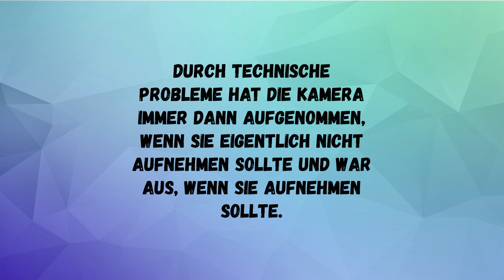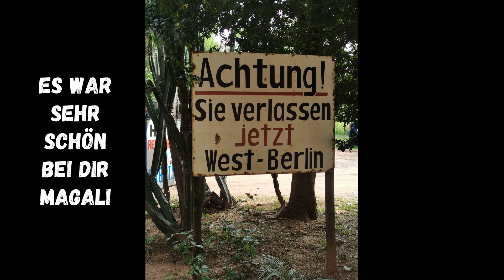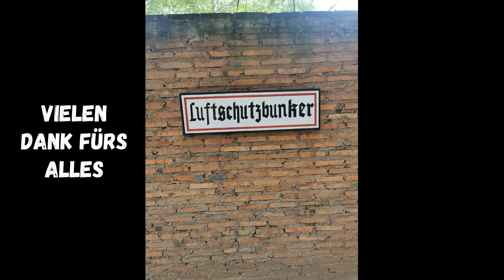#26 Paraguay Biketour nach Villarica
Heute ein kleines Video über:

00:00 Vorschau
00:10 Intro
00:22 technische Probleme
00:31 Fahrt nach Villarica

Falls Du spenden, gerne auch Kleinbeträge und damit unser "Mensch & Tier" Projekt unterstützen möchtest, nachfolgend die Informationen:

Sachspenden wie z.B.
Verbandskasten, Blutdruckmessgeräte, Blutsättigungsgeräte, Kleinmaterial
an:
Oliver Cordier
Wilhelm-Riehl-Str. 12
80687 München

Sollte Dir der Kanal gefallen, würden wir uns sehr über ein Like und ein Abo freuen.

Saludos de Paraguay!
Eure
los loquitos